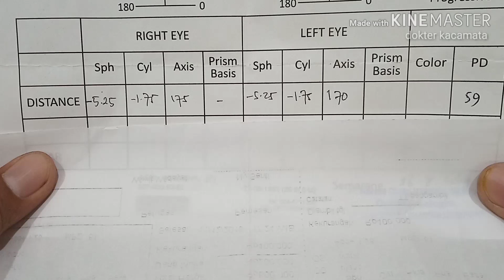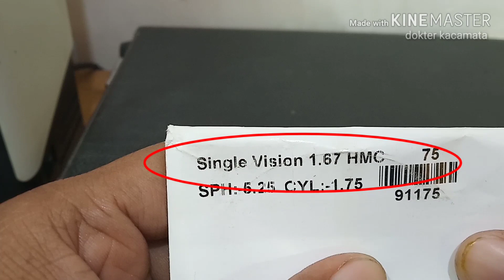Kacamata Minus Tinggi - Perbandingan Lensa Index 1.56 vs 1.67 di Kacamata -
Lensa kacamata dengan ukuran power sama, frame yang sama tetapi dipasangi lensa beda index 1.56 vs 1.67.
Bagaimana hasilnya?